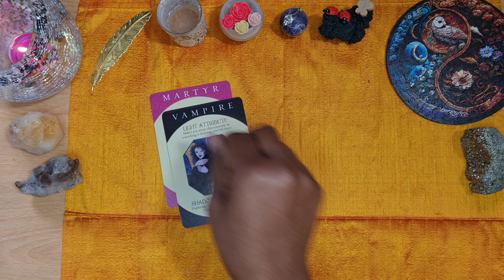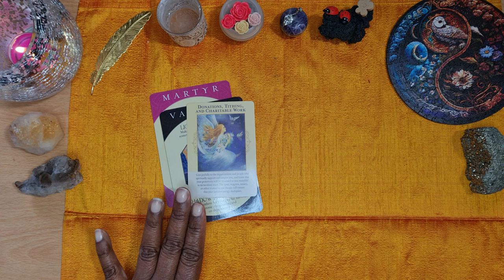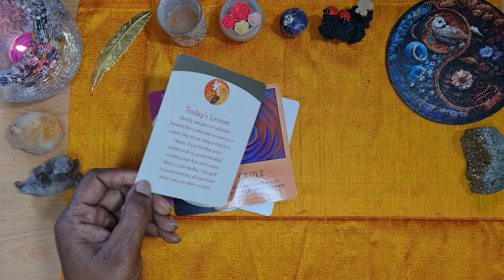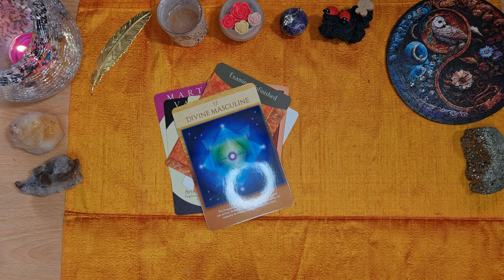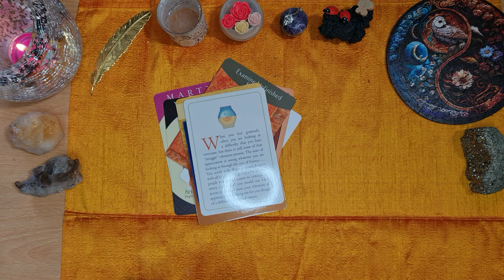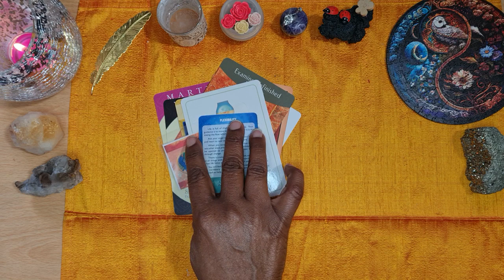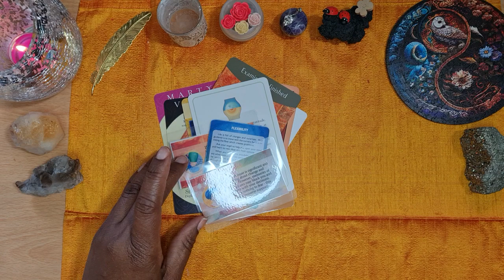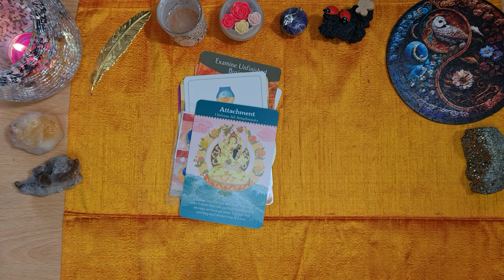Taurus ♉️ 2024 TarotOracle Reading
Thank you to "P" my longtime friend/client who has agreed to share her personal indepth 2024 reading with everyone so you will be aware of how detailed it is.

🎁 Check my recent videos on the channel for her full 2024 personal video reading.

I am looking forward to connecting with you🌻

🌛🌑🌜 Limited number of Hecate Altar kits 👇🏽

🌸 MenoScents Menopause Aromatherapy and Crystal Jewellrey

✨ Discover to magic of the stars at Sphere + Sundrys powerful oils, candles, incense  and “talismanic materia” created under the influence of the stars ✨

I will receive a credit 🙏🏽

Labradorite is a beautiful gemstone crystal that helps us remember our dreams and the messages we receive 🛌 😴 🐑

Hair Manifestations Dream Bonnet ✨🧞👇🏾

❤️ Love Consultation
Custom Order Love Reading by HealingOaths on Etsy

Are you a woman 30+

Please tell your friends and visit.